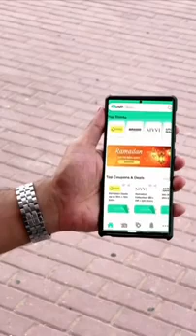6 मई 2022